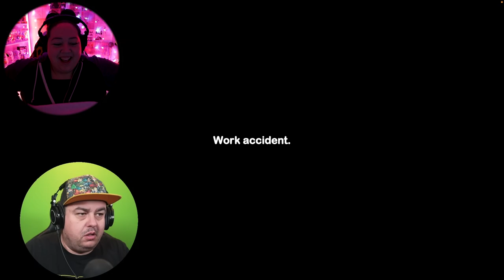REACTING TO DAZ GAMES "I WASN'T READY FOR THIS GAME" - ACTUALLY TERRIFYING!!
DAZ GAME'S CHANNEL: @dazgames

PERKS:
-Early Access to Videos
-BTS reactions, Bon Voyage, In The Soop and Run BTS

Send me anything and you could be shouted out in my next unboxing video!
KAZANDRA BROCK
5210 CLEVELAND BLVD STE 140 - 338

DON'T FORGET!!!